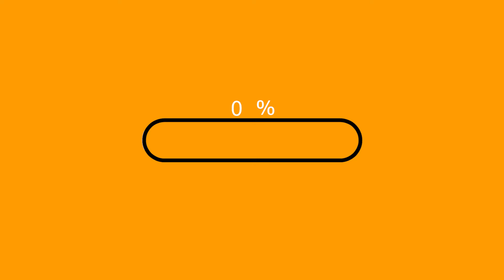Crossing Jiribam Border Manipur | off road | Silchar to Imphal | Tour of North East | ep.08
This video is about my Tour of North East , explored 3 states Meghalaya, Nagaland, Manipur, and 9 places Guwahati, Shilong, Cherrapunji, Dawki, Imphal, India Mayanmar Border, Dimapur, Kohima, Dzükou Valley. 13 days Trip. I crossed about 3000 kms. What do you think about this Video. thanks.

N.
A.
G.
A.
L.
A.
N.
D.

M.
A.
N.
I.
P.
U.
R.

M.
E.
G.
H.
A.
L.
A.
Y.
A.